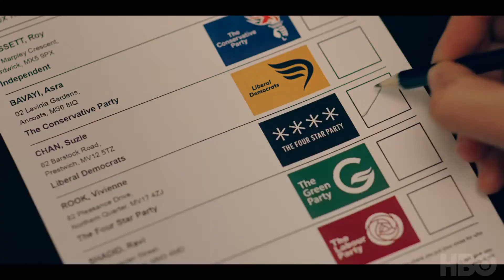Días de Radio 29 12 2020 1 Editorial. Resumen 2020.